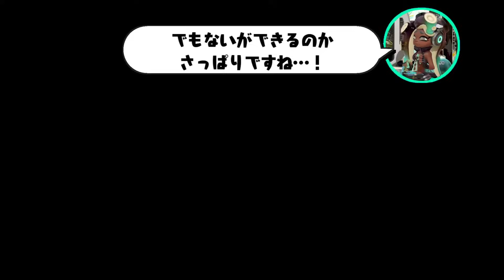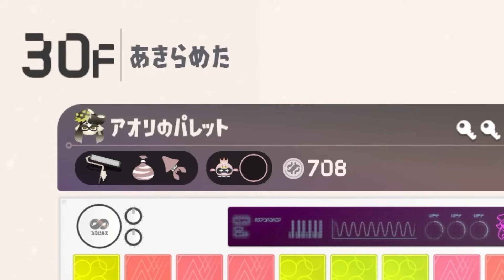サイドオーダーのパレットでアレをつくってみた【スプラトゥーン3】